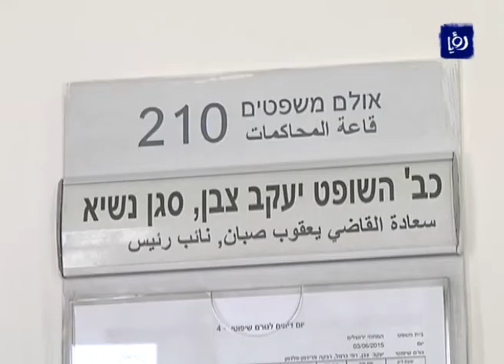محكمة الإحتلال المركزية تصدر أحكاما جائرة ضد ثلاثة أطفال مقدسيين - (5-1-2017)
أصدرت ما تسمى بالمحكمة المركزية أحكاما لا يمكن وصفها الإ بالجائرة بحق ثلاثة أطفال مقدسيين دون مراعاة سنهم أو حالتهم الصحة او النفسية الصعبة.

تقرير : آية الخطيب